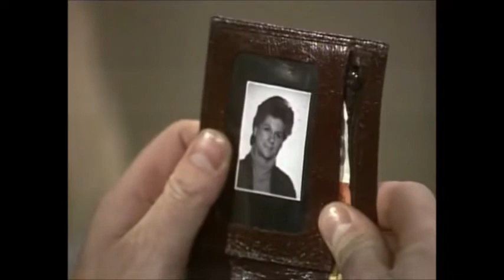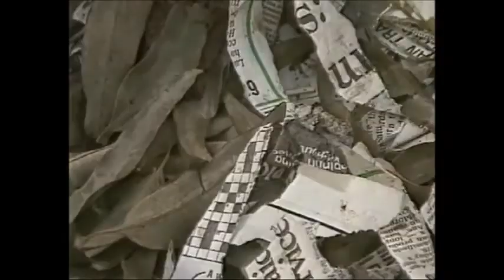100 Iconic Moments of Prisoner Cell Block H: No 32 David Bridges helps the women escape.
100 of the Most Iconic moments from Prisoner Cell Block H
Some of the most iconic, sad, moving and funny moments from the  Australian  soap which ran from 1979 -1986.

Fremantle International